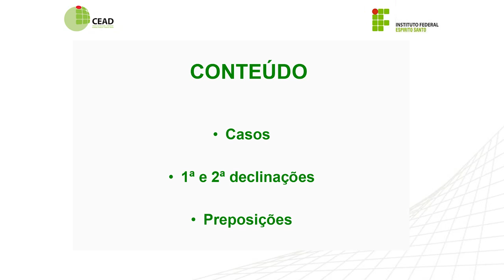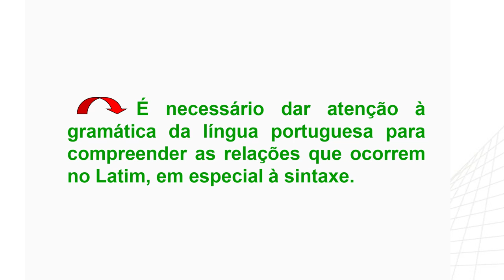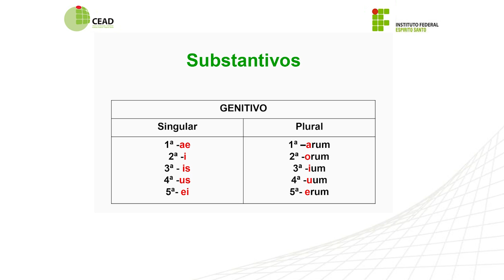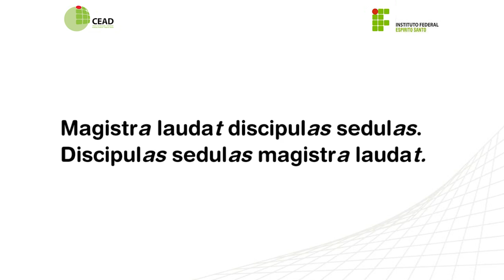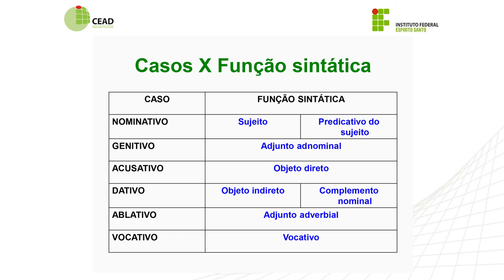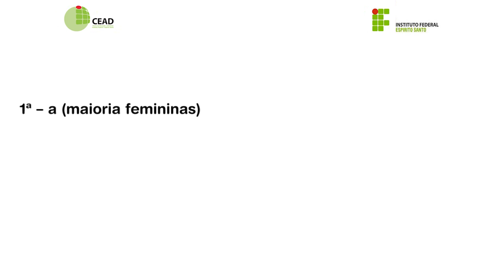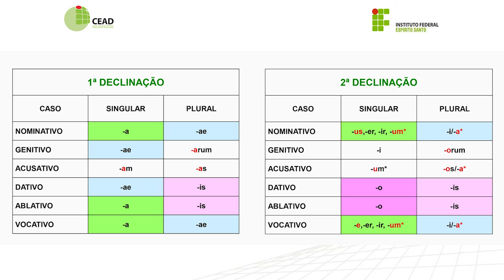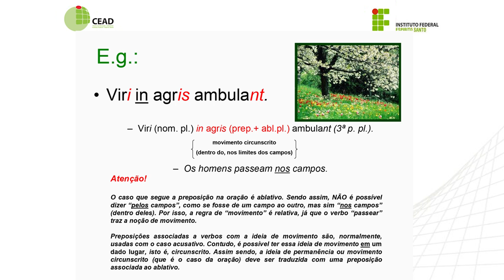Vídeoaula Latim II - Revisão 1ª e 2ª declinações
Curso: LLP
Disciplina: Latim II
Professor: Vivian P. Riolo
Semana: 1